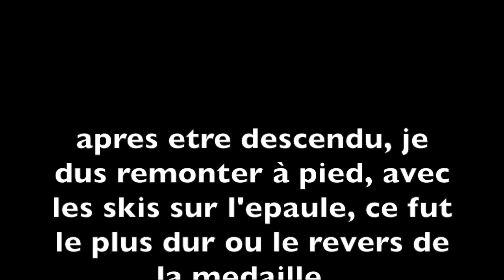ALLER A L'ECOLE EN SKI - movie cast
Etes vous deja aller a l'ecole, college ou lycee en ski ? non, bah moi je l'ai fait...